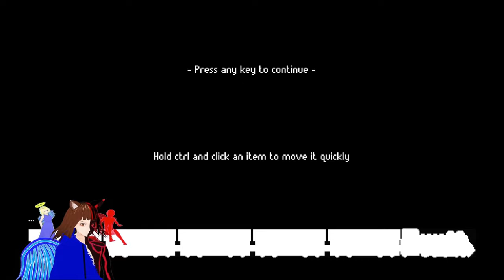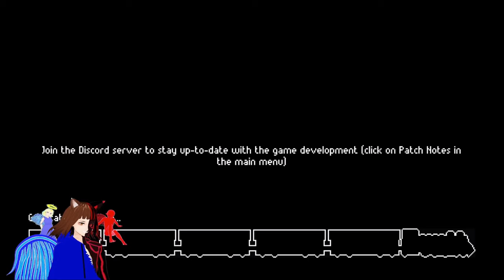DAS SÄGEWERK 😨 / ZERO SIEVERT 😱☠ | GERVTUBER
ZERO Sievert Deutsch:

heute müssen wir uns in das von Banditen besetzte Sägewerk schleichen